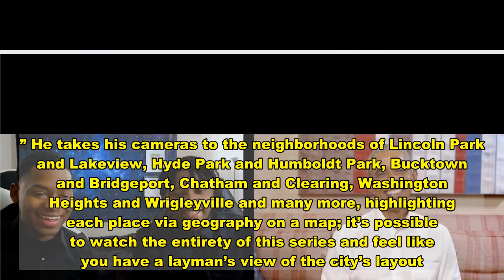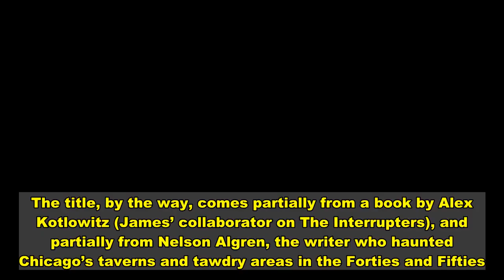'City So Real' Review: Life, Death and Politics -- The Chicago Way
Dickens had the teeming streets of Victorian-era London, Balzac had Paris during the Bourbon Restoration period, and Steve James has 21st century Chicago. A key part of the team behind the groundbreaking Hoop Dreams, this veteran documentarian has dabbled over the years in everything from biopics (Prefontaine) to bigger-picture looks at social ills (Abacus: Small Enough to Jail). It’s the City of Broad Shoulders, however, that’s provided him with a creative home base via Kartemquin Films and a subject rich enough to examine in depth. Every U.S. metropolis is a microcosm of the social bargaining, communal living, and uneasy class tension that defines so much of the American experiment as a whole. And the particular mix of people — and problems —  in this Midwestern hub is fertile ground on everything from the necessity of social activism (The Interrupters) to the byzantine perks and pitfalls of the public school system (the 10-episode docuseries America to Me). Chicago is continually at the center of his best work. In many ways, it’s his muse. Even Life Itself, James’ 2014 profile of the late film critic Roger Ebert, doubles as a look at how the Second City breeds its best and brightest.     Reviews   Barack Obama Joins YouTubers TwinsTheNewTrend for Bob Dylan Clip  Obama Publishes Account of Firing Gen. McChrystal On the Same Day McChrystal Briefs Biden   Reviews   Robert De Niro's Best, Worst and Craziest Performances  Before the Landslide: Inside the Early Years of Fleetwood Mac    City So Real, a sprawling look at a pivotal moment in Chi-town’s modern political history that debuts tonight on NatGeo (all five of its hour-plus installments will drop on Hulu tomorrow), continues James’ drilling down into the various corners of a vibrant, diverse, and highly conflicted urban landscape. It’s tempting to call it his crowning achievement, though when you have Hoop Dreams on your resume, the competition for that accolade is stiff. Centered mostly around the 2018 mayoral election — in which the incumbent Rahm Emanuel announced he wouldn’t seek a third term, thus opening the race up — the series follows the general trajectory of a who-will-win campaign competition, complete with the backbiting, undercutting, trash-talking and horse-trading we now associate with winning public office. (“Politics in Chicago is a blood sport,” one advisor notes, and by the end of this series, you feel like that’s an extraordinary understatement.) There are family-dynasty candidates like William Daley, city-council insiders like Toni Preckwinkle and Lori Lightfoot, outlier choices like former police superintendent Garry McCarthy, wealthy entrepreneurs such as Willie Wilson, young progressives like Amara Enyia, and even younger progressives like Neal Sáles-Griffin, who barely squeaks his way onto the ballot.  It’s easy enough — one Google search away, in fact — to find out who ends up the victor, though if you’ve been paying attention to President Trump’s constant attacks o